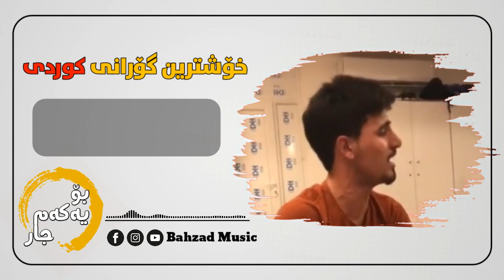Xoshtrin Gorani Kurdi 2020- Xwaya Gryani Amshaw| خۆشترین گۆرانی خوایە گریانی ئەمشەو بچێتە خەونی یارم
لینکی سەر جەم ئەو بەرنامانەی کە مۆنتاژی ڤیدۆیەکانی خۆمی پێدەکەم لەخوارەوەن سەبسکرابی کەنالەکەم لەبیر مەکەن
هەر تێبینیەکت هەبوو لەکۆمێنت بینووسە
هەر پسیارێکت هەبوو بیکە
لینکی اینستایەکەم

لینکی فەیسبووکەکەم

لینکی تیک تۆکەکەم

ئەتوانن پەیوەندیم پێوەبکەن بەم ژمارەییە
ـــــــــــــــــــــــــــــــــــــــــــــــــــــــــــــــــــــــــــــــــــــــــ
فێرکاری دیزاین کردنی وێنەکانم

بەرنامەی نووسین لەسەر وێنەکان Pixellab

ئەم بەرنامەیە بۆ شەپۆلی دەنگی Avee Player

بۆ مۆنتاژ کردنی ڤیدیۆ Kine master PRO

بۆ دیزاینی وێنەکان بەرنامەیی picsart

بەهیوایی سوود بین